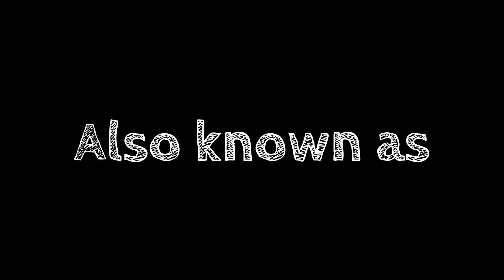Stabbyness Stream: Tales of Vesperia Part 1